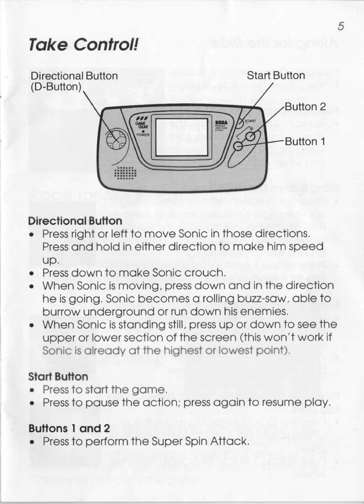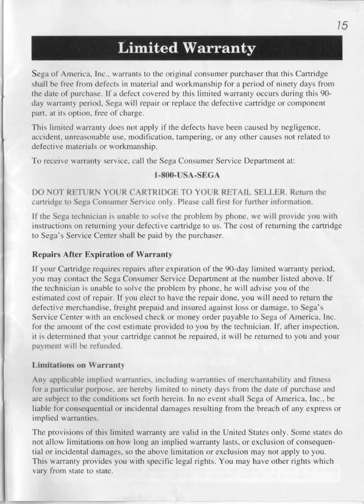Sonic The Hedgehog 2 8 bit Instruction Manual